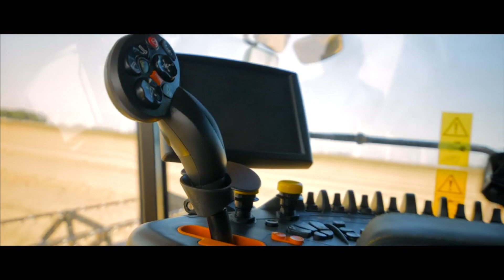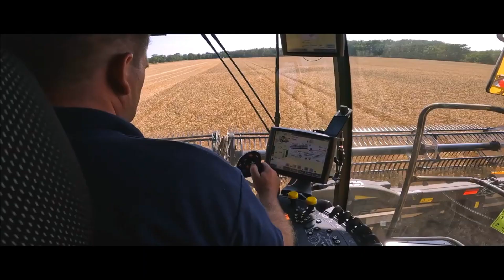Noua gamă CR - Întotdeauna Înainte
Noua gamă de combine NewHolland CR TwinRotor - nivel superior de tehnologie și inovație, cu un nou design, ușor de recunoscut.